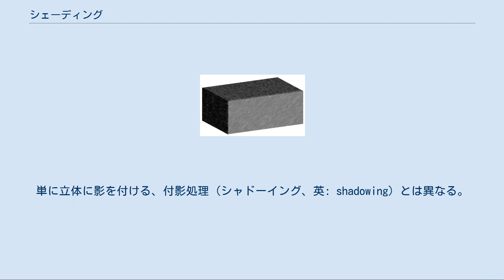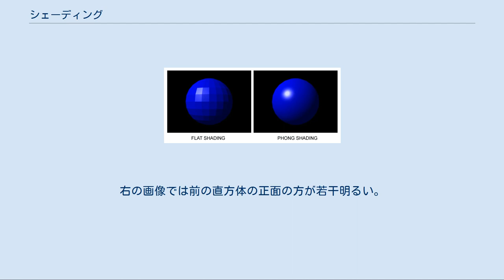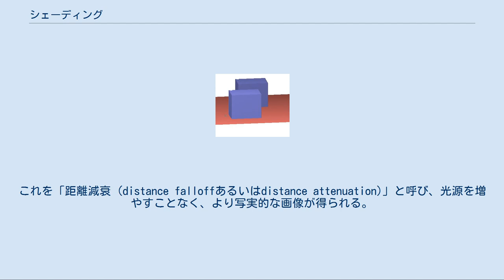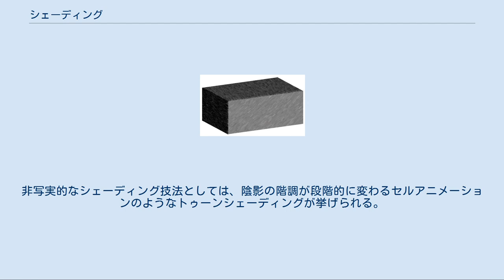シェーディング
シェーディング（英: shading）は、3次元コンピュータグラフィックスやイラストレーションなどで明暗のコントラストで立体感を与える技法である。
絵画では陰影画法と呼ぶ。
単に立体に影を付ける、付影処理 (シャドーイング、英: shadowing) とは異なる。
 シェーディングの例 紙上に絵を描く際のシェーディング（陰影画法）とは、暗い部分にはより濃く画材を使用し、明るい部分には軽く画材を使用することで、立体的に描く手法である。
シェーディング技法には、直角に交わる線を間隔を変えながら多数描いて影を表すクロスハッチングなどがある。
線の間隔が狭い部分は影が濃い部分となる。
同様に線の間隔が広い部分は明るい部分となる。
 対象物への光の当たり方を考慮してシェーディングを施すことで、紙上に奥行きがあるかのように感じられる絵を描くことができる。
 コンピュータグラフィックスにおけるシェーディングとは、光の角度と光源からの距離を考慮して色を変化させ、実写のような効果を得る処理を指す。
シェーディングはレンダリング処理の一部である。
 シェーディングは3次元モデルの表面の色をその表面と光線の交わる角度に基づいて変化させる。
 下の左の画像は、直方体を描いたものだが、どの面も同じ色で描いている。
面の輪郭線も別の色で同時に描いてあるため、直方体だと分かりやすくなっている。
真ん中の画像は、同じモデルを描いており、同様にどの面も同じ色である。
輪郭線を描いていないため、面と面の境界が分かりにくいし、全く立体感がない。
右の画像はシェーディングを施しており、より写実的でそれぞれの面も識別しやすい。
 投光照明によるシェーディング 3次元コンピュータグラフィックスでシェーディングを施す際、以下のような様々な光源を使用する。
 シェーディングは、これら光源とオブジェクトの表面の角度に基づいた内挿である。
もちろん、1つのシーンに複数の光源を設定することができ、実際そのように制作することが多い。
レンダラーは複数の光源からの光線の合成を内挿し、それにしたがって2次元の画像を生成する。
 理論的には、平行な2つの面があったとき、太陽光線のような遠距離の光源からの光の照度は等しい。
たとえ一方の面がずっと離れていても照度は一定である。
 下の図では、2つの直方体を異なる光源で照らしたときのシェーディングを示している。
左の画像ではどちらの直方体も正面の面は同じ色になっている。
右の画像では前の直方体の正面の方が若干明るい。
また、床が近い部分ほど明るくなっている。
右の画像の光源は光源からの距離が遠いほど光線が減衰する設定になっている。
これを「距離減衰 (distance falloffあるいはdistance attenuation)」と呼び、光源を増やすことなく、より写実的な画像が得られる。
 距離減衰の計算方法はいくつかある。
 フラットシェーディング補間の例 フラットシェーディング (flat shading) は3次元コンピュータグラフィックスにおけるライティング技法の一種である。
オブジェクトを構成するポリゴンの法線ベクトルと光源の方向との角度に基づいて面単位でのシェーディングを施すもので、色はそのポリゴン（面）を照らす光の強さにしたがって決定される。
リアルタイム処理系など、高速なレンダリングが必要で、より高度なシェーディング技法が使えない場合に利用される。
しかしグラフィックスチップ上でのハードウェアT&Lおよびプログラマブルシェーダーが一般化して以降は、すでにローエンド品やモバイル向けであっても非常に高速に滑らかなリアルタイムシェーディングが可能であり、性能的な理由でフラットシェーディングを使うことは少なくなっている。
 フラットシェーディングの欠点は、滑らかな曲面を表現したい場合でも小さな平面が並んでいるような見た目になる点である。
逆に角ばった物体を描きたいなら、そのような見た目が好ましい場合もある。
ソリッドモデル製作中はフラットシェーディングの方が形状が見やすいので、よく利用される。
より進んだ写実的なシェーディング技法としては、グーローシェーディングやフォンシェーディングがある。
非写実的なシェーディング技法としては、陰影の階調が段階的に変わるセルアニメーションのようなトゥーンシェーディングが挙げられる。